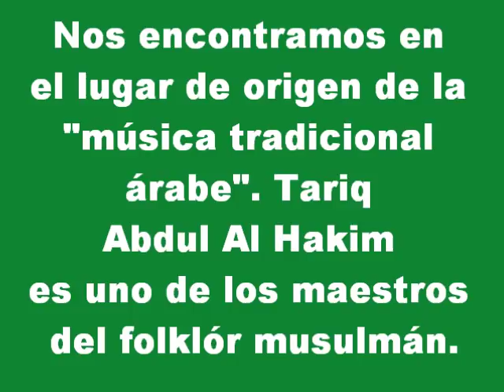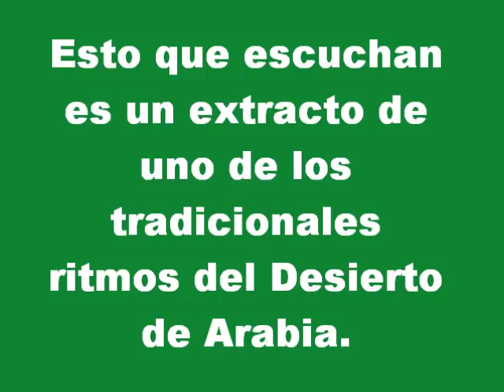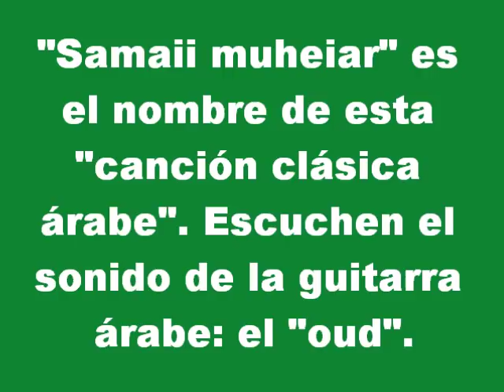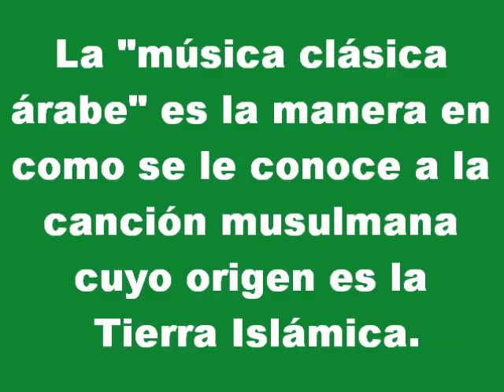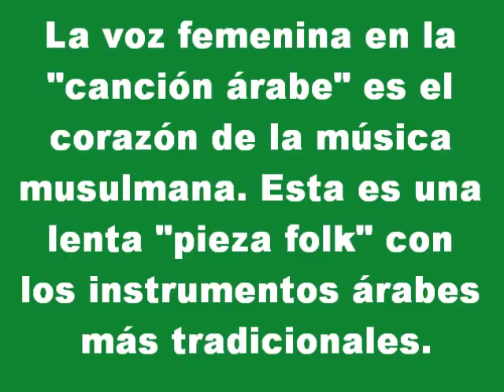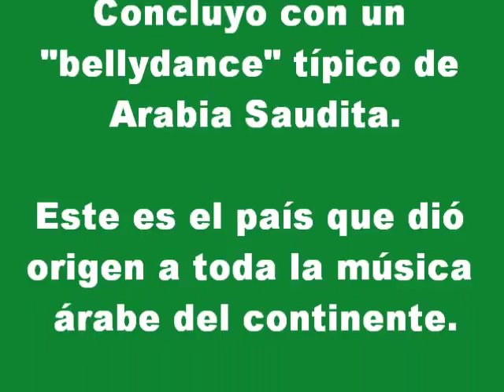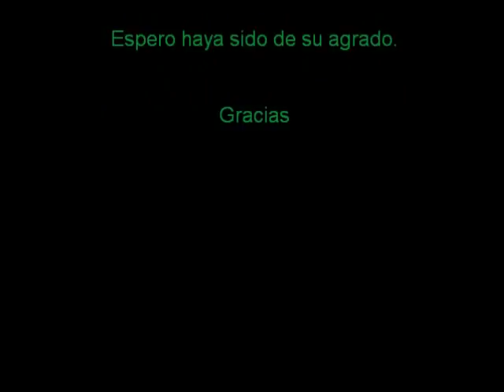Arabia Saudita y su Música.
Anteriormente ya había hecho un video titulado con el mismo nombre "Arabia Saudita y su Música", pero como la información y la música que les publiqué era mínima, opté por rehacer el video y agregar un poco más de datos relacionados con el folklór árabe, así como de música en diferentes estilos pero típico del país islámico.

Arabia Saudita, el país de la Península Arábiga más grande, y además uno de los más extensos que hay entre los musulmanes. Su principal religión es el "islam" (sometimiento a Dios Allah).

La música tradicional de Arabia Saudita posee ritmos muy antiguos que guardan cierta diferencia según la región. La "música clásica árabe", la cual se maneja en escalas de improvisación (maqam = modo de improvisar) es el ritmo por excelencia. Si escuchan algunas de las piezas que he publicado en este video, podrán darse cuenta del "estilo clásico" (interpretado con la guitarra árabe: "oud"); pareciera que la música clásica nos señalara que ella es la "madre de todos los ritmos árabes que hay", y eso podría ser cierto de manera relativa ya que cada país le ha agregado su propio estilo para crear su identidad cultural musical.

Conozcan un poco más de cerca la nación considerada cuna de la música árabe.

Espero haya sido de su agrado y Saludos para todos y todas.